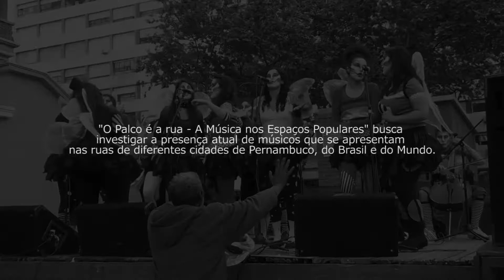O palco é a rua - A música nos espaços populares (Montevidéu - Uruguai)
"O Palco é a Rua - A Música nos Espaços Populares" é uma pesquisa  continuada que busca investigar a presença de músicos nos espaços populares (ruas, praças, transportes coletivos, etc.).
Pesquisa: Laura Sousa e Guilherme Patriota;
Produção e realização: Theia Produtores Associados.